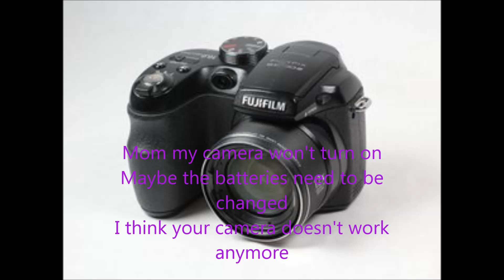Jesus loves me so much when stuff doesn't owrk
Continuation of my thoughts series